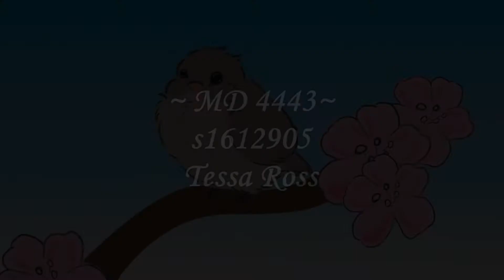Little Bird - Animated Short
animated short hybrid for my course at uni
smol bird
i love how cute she came out.